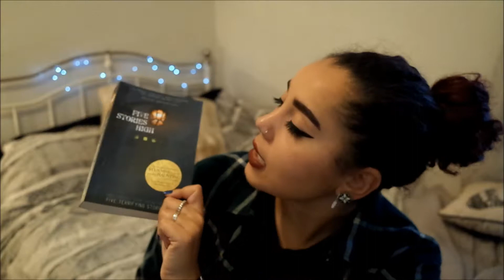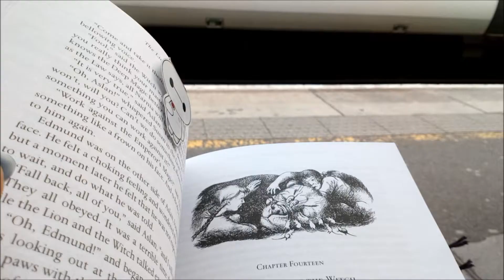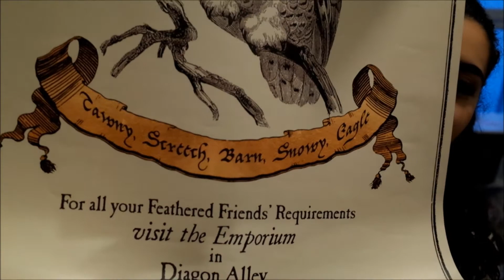Narnia Update & Chritmas Shopping // VLOGMAS #3 2018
Goodreads.
BookLikes.
kati-ellen